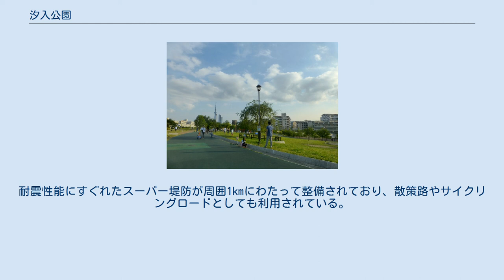汐入公園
汐入公園（しおいりこうえん）は、東京都荒川区にある都立公園で、白鬚西地区市街地再開発事業によって整備された。
再開発地区のほぼ中央及び東側に位置し、隅田川に隣接している。
都道314号言問大谷田線が公園東部を縦断しており、一部はトンネル化されている。
 付近は再開発により、汐入都営住宅や高層マンションが多く建設され、景観が大きく変わった地域である。
 白鬚西地区（緑色の枠内）は、住･商･工が混在する密集市街地であった。
桃色の枠内は再開発が完了した白鬚東地区。
（1989年） 国土交通省 国土地理院 地図・空中写真閲覧サービスの空中写真を基に作成 当公園がある白鬚西地区は、明治末期から大正期にかけて大規模工場が進出し、大日本紡績（現・ユニチカ）や鐘淵紡績（現・クラシエ）が存在した。
昭和46年から昭和51年にかけてこれらの工場が移転すると、東京都が跡地を買収し、昭和63年から市街地再開発事業に着手した。
当公園は、区部中央部に位置し、対岸の東白鬚公園とともに江東地区の防災拠点として計画された。
併せて千住汐入大橋が架橋されると、足立区、荒川区、葛飾区を繋ぐ結節点に位置することとなり、防災上重要な役割を担っている。
 当公園は、「豊かで多様な水辺と緑に彩られた、活力と潤いのある川辺のひろば公園」を基本テーマとしている。
また、災害時には約12万人を収容する広域避難場所に指定されており、復旧・救援活動の拠点としての機能も有する。
耐震性能にすぐれたスーパー堤防が周囲1kmにわたって整備されており、散策路やサイクリングロードとしても利用されている。